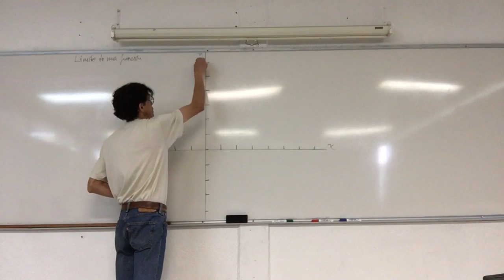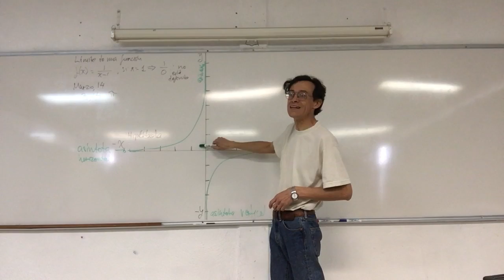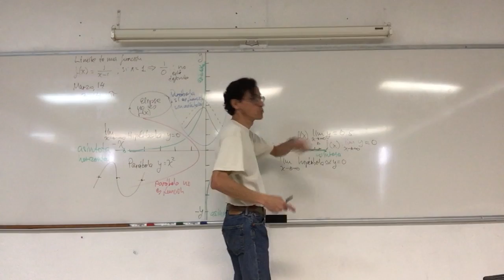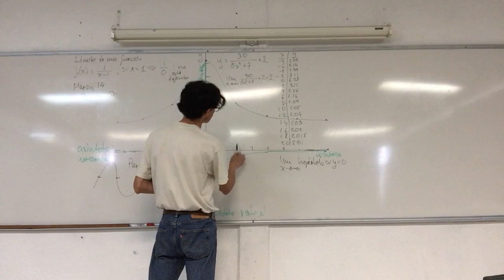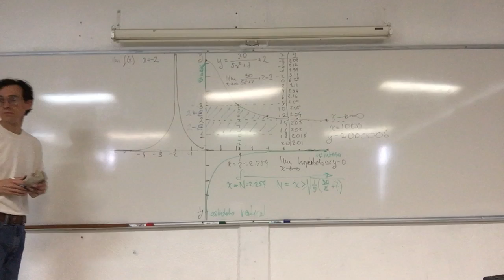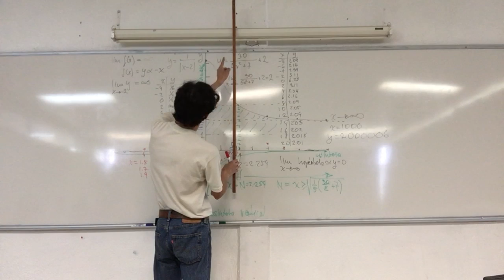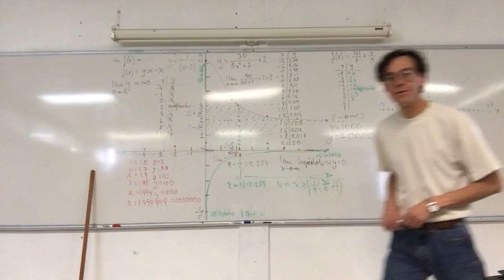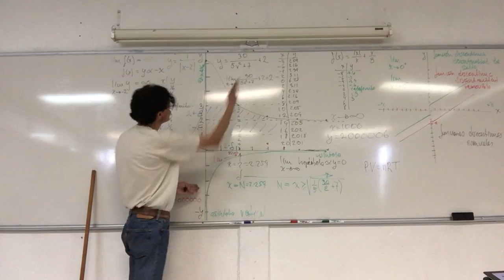Asíntotas e infinito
16 de marzo, 26a Sesión.
3. Sucesiones.
Límites. Asíntotas e infinito
Biomatemáticas I